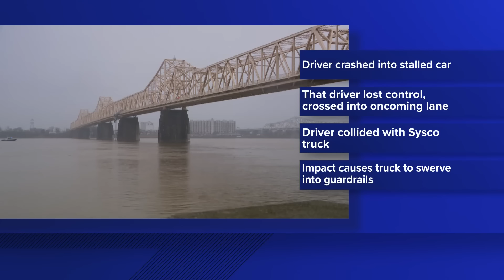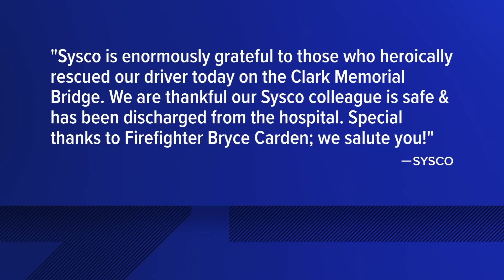Bridge connecting Louisville, southern Indiana reopened after 'rare' crash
After 24 hours of around-the-clock repairs and exams, the Kentucky Transportation Cabinet said the Clark Memorial Bridge is safe for drivers.